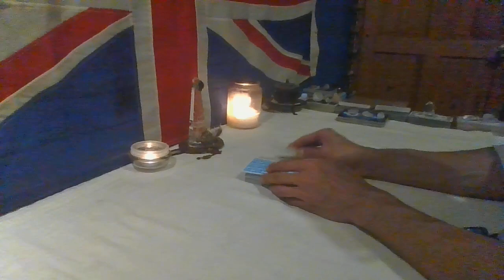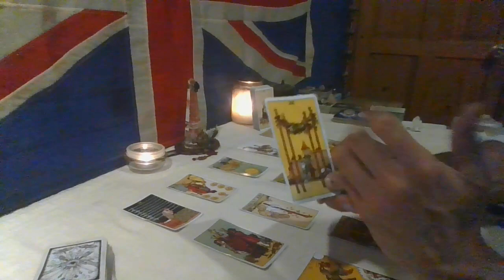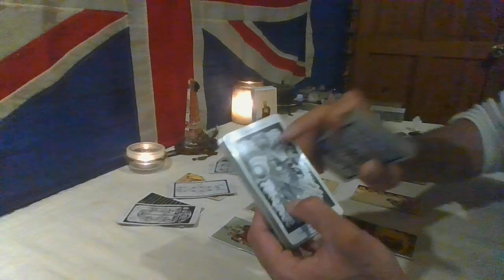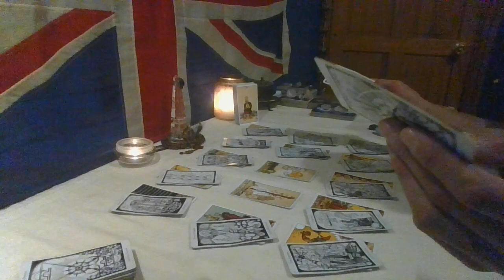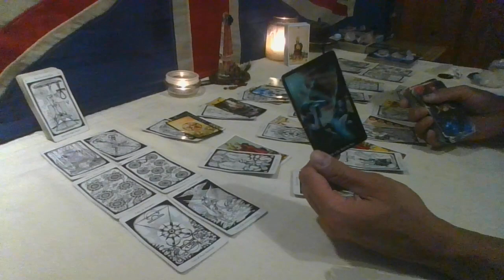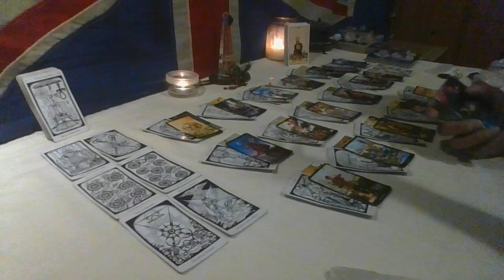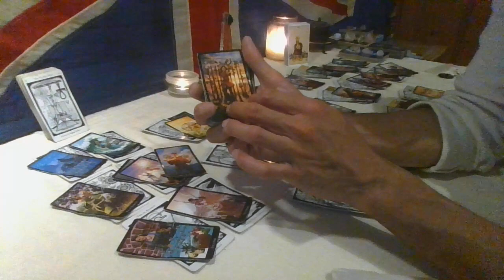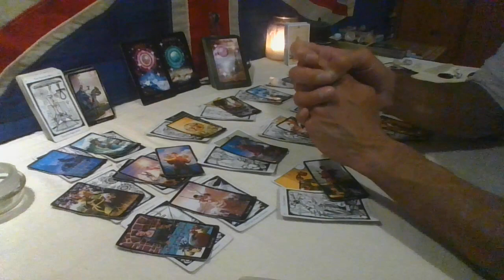*ANGEL MESSAGE*🕊️WTF?👀..THIS IS CONSPIRACY AT IT'S MOST CALLOUS👺🤺NEVER IN MY LIFE COLLECTIVE...⚔️🛡️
Hello Friends, Welcome to The Humble Sage 🕊️ - I hope You find clarity & peace here ✌🏽💙
This reading is a timeless collective *Angel Reading* for All Zodiac Placements, please take what resonates and leave behind what does not.
*Personal Pre-Recorded Readings are Available*